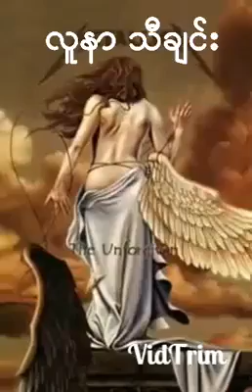ဘိုဘိုဟန် - လူနာ cover song